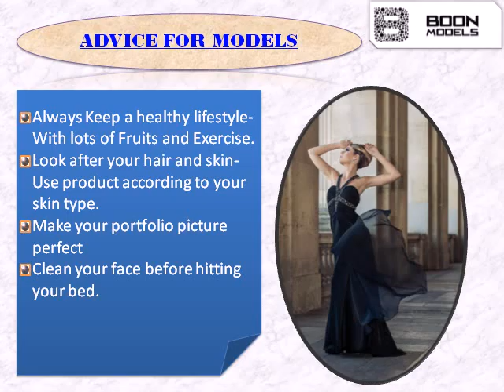Boon Models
Boon models have become one of the most celebrated and top modeling agencies in Washington DC, Modeling Agencies in New York, Modeling Agencies In Tampa .